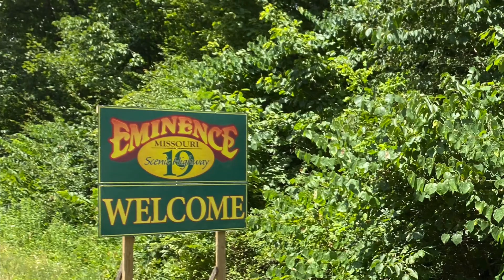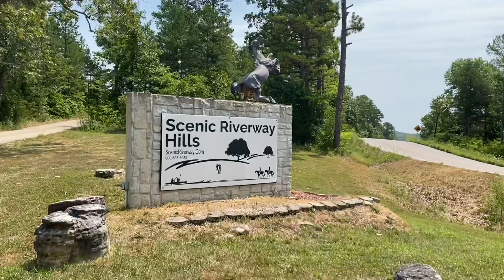Day 2: Eminence Wild Horses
Ozark National Scenic Riverways Day 2: Part 1 Watching Shawnee Herd Wild Horses.

The Ozark National Scenic Riverways has two herds of beautiful Wild Horses. Home of the only two Wild Horse herds in the Midwest. They wander free in its grass lands.The wild horses of Shannon County have been roaming free for almost 100 years. There are currently four main herds: the Shawnee Creek, the Broadfoot, the Round Spring and the Rocky Creek herds.